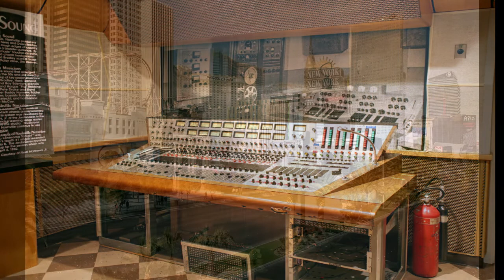Elvis Presley | Ghost & Sighting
Elvis doesn't seem to be letting a little thing like death slow him down, he's very active for a dead guy.
Take a look at my video to see where Elvis may pop up next.

Please take the time to join my Facebook group called
"Paranormal People"